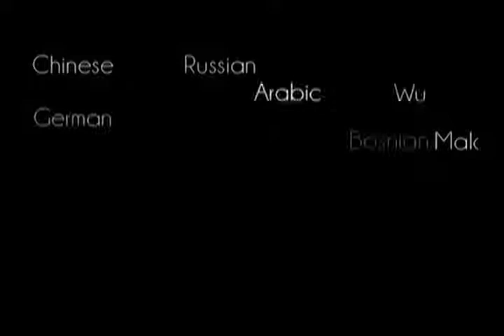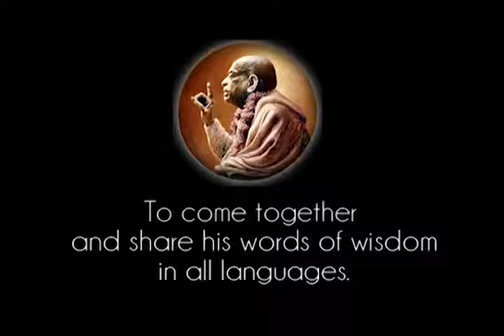Prabhupada 1001 Krishnabevidsthed slumrer i alles hjerter